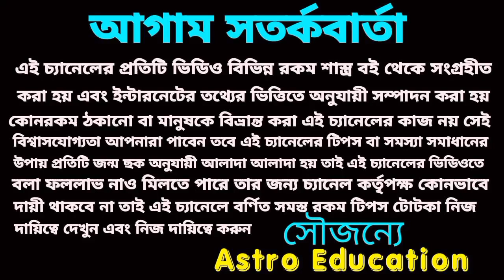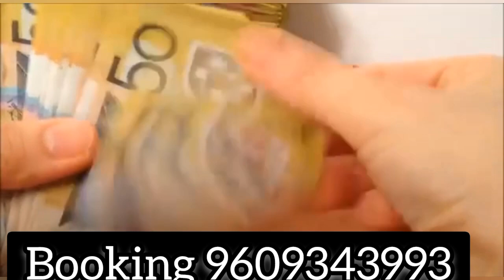এই 6টি রাশি দুনিয়া কাঁপাবে !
এই একটি শুভ গ্রহের প্রভাবে এই ছয়টি রাশি দুনিয়া কাপাবে